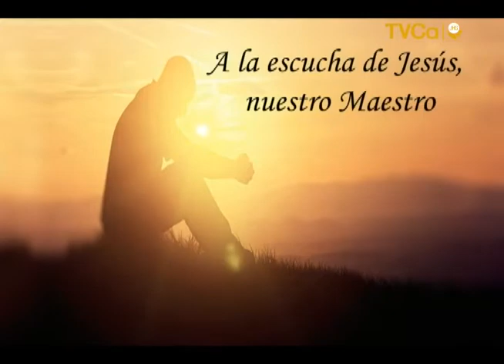La Palabra del Señor, 13 de junio 2016